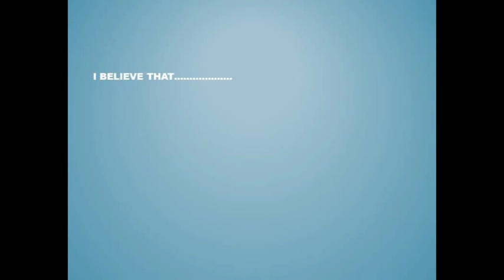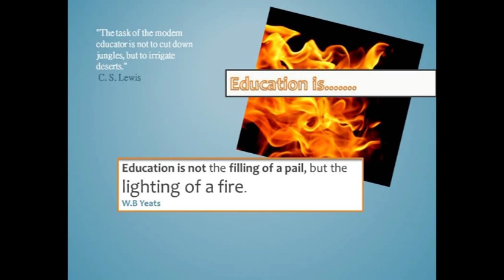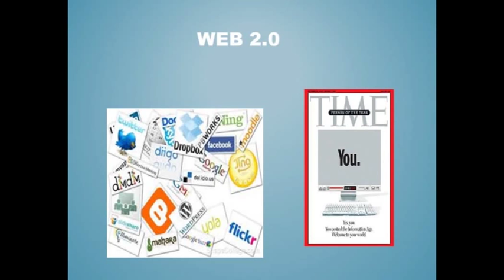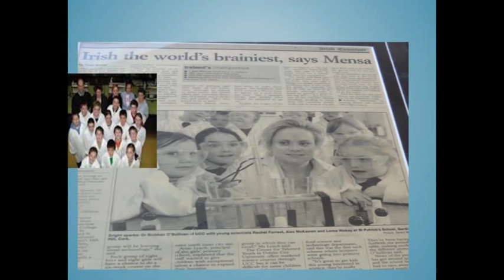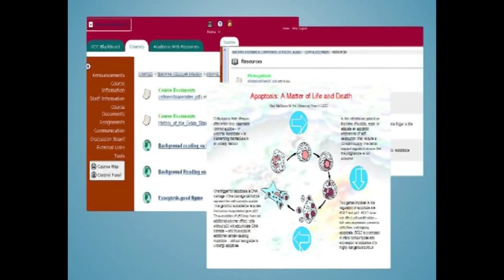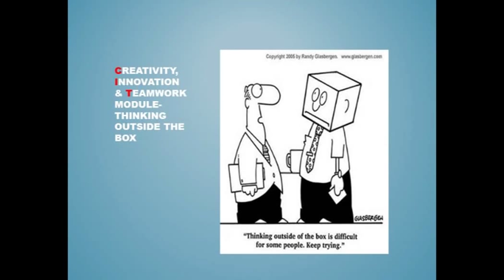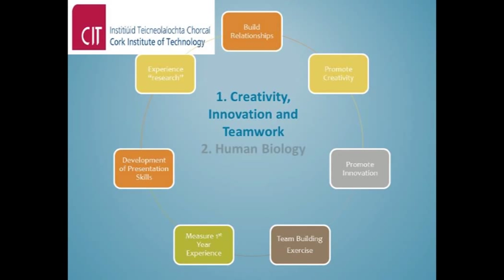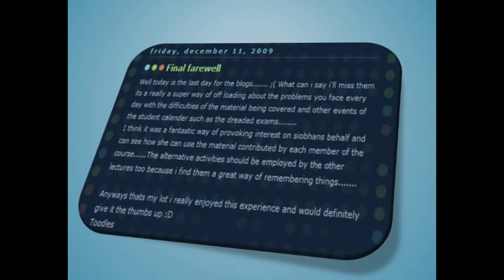Can Technology Enhance the Student Experience?: Dr. Siobhan O'Sullivan at TEDxCIT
Dr. Siobhán O' Sullivan is the Curriculum Development Manager of the Ed4Life Structured PhD training in Life Sciences, at Cork Institute of Technology.  Siobhán worked for several years as a postdoctoral researcher and has published widely on the potential of information technology in the classroom, in continuing professional development and in distance learning.  Most recently, her research has been on the effective use of Web 2.0 tools in Teaching & Learning, the potential use of eportfolios in documenting learning, reflective practice and in the engagement of students in learning.